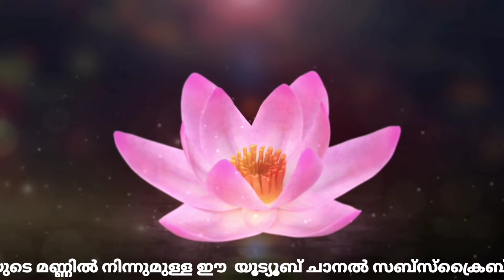Chottanikkara Temple/Chottanikkara makam 2024/ചോറ്റാനിക്കര അമ്മ/ചോറ്റാനിക്കര ക്ഷേത്രം/chottanikkara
chottanikkara makam
Chottanikara Makam 2024
chottanikara makam2024
makam 2024
kerala temple videos
Temple vloges
Vazhipad videos
Chottanikkara devi temple vazhipad detaios
Chottanikkara guruvayur
Chottanikkara devotee vazhipad
Chottanikkara temple
Chottanikkara devi temple vazjipad full details
Chottanikkara vazhipad
chottanikkara devi twmple full details
Chottanikkara stories
Chottanikkara devi mahathmyam
Chottanikkara devi temple
Chottanikkara amma
Chottanikka Makam2024
Chottanikkara temple
ശ്രീ ചോറ്റാനിക്കര
rajarajeshwari temples in kerala
rajarajeshwari temple
travel help to chottanikkara temple
chottanikkara amma
chottanikkara devi
all about chottanikkara temple
bhagavathi temple
durga temples in kerala
durga temples
famous temples
famous kerala temples
Chottanikkara temple
ശ്രീ ചോറ്റാനിക്കര
rajarajeshwari temple
chottanikkara amma
chottanikkara devi
bhagavathi temple
durga temples
famous temples
famous kerala temples

ഇതൊരു ഇൻഫർമേഷൻ വീഡിയോ മാത്രമാണ്.

എല്ലാവർക്കും ഒരേ പോലെ ചെയ്യാൻ കഴിയുന്ന വഴിപാടുകളെ കുറിച്ച് നമ്മൾ ഇതിന് മുൻപ് ചെയ്ത വീഡിയോകളുടെ ലിങ്ക് താഴെ കൊടുക്കുന്നു.

ചോറ്റാനിക്കര ക്ഷേത്രത്തിൽ  വഴിപാടുകൾ നടത്തിയില്ലെങ്കിൽ അമ്മയുടെ അനുഗ്രഹം ലഭിക്കില്ലേ...?കൂടുതൽ അറിയുവാനായി ഈ വീഡിയോ കാണുക.

സാമ്പത്തിക ബുദ്ധിമുട്ടാണോ നിങ്ങളുടെ പ്രശ്നം? എങ്കിൽ സാമ്പത്തിക ബുദ്ധിമുട്ട് മാറുവാൻ ചോറ്റാനിക്കര ക്ഷേത്രത്തിൽ നടത്താൻ കഴിയുന്ന ഏറ്റവും ലളിതമായ വഴിപാട് ഏതാണെന്ന് നിങ്ങൾക്കറിയുമോ? ഇല്ലായെങ്കിൽ ഈ വീഡിയോ കാണുക.

സർവ്വകാര്യവിജയം നേടാൻ ചോറ്റാനിക്കര ക്ഷേത്രത്തിൽ എത്തി ഈ ചെറിയ വഴിപാട് നടത്തു.ഫലം നിങ്ങൾ വിചാരിക്കുന്നതിനു അപ്പുറം. ഈ വഴിപാടിനെ പറ്റി കൂടുതൽ അറിയുവാൻ താഴെ കാണുന്ന ലിങ്കിൽ ക്ലിക്ക് ചെയ്യുക.

വിജയ ദശമി ദിനത്തിൽ ചോറ്റാനിക്കര ക്ഷേത്രത്തിൽ നടന്ന അത്ഭുതം നിങ്ങൾ അറിഞ്ഞോ?സരസ്വതി ദേവി പ്രത്യക്ഷപ്പെട്ടു